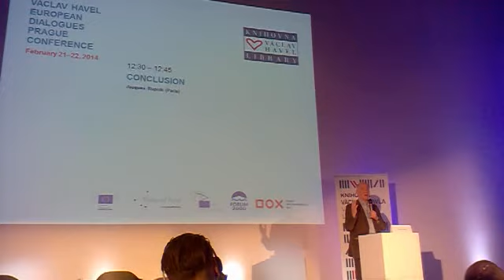Rupnik: Trh je destruktivní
video nahrané z mého mobilního telefonu